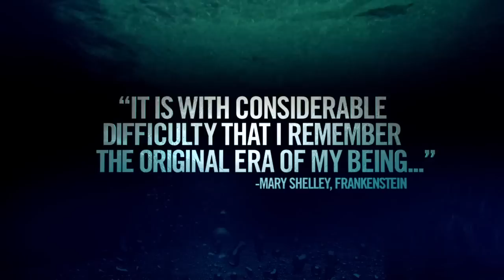The Frankenstein Code Season 1 Trailer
Welcome to THE FRANKENSTEIN CODE, a modern reimagining of the Mary Shelley classic, about a man brought back to life by two scientists playing god.

The Frankenstein Code - Season 1
Rob Kazinsky, who stars in this weekend’s Hot Pursuit, will play the leading role of Jimmy Pritchard, a morally corrupt retired cop who is given a second chance at life when he is brought back from the dead. Now younger and stronger, Pritchard will have to choose between his old temptations and his new sense of purpose.